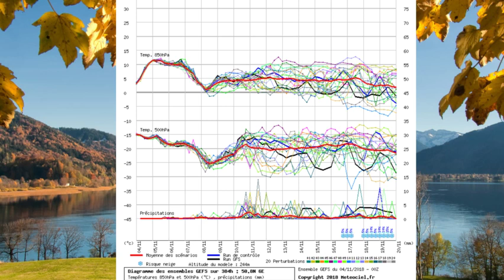Wetter Update • Zu warm & zu trocken!! • 5.11 - 11.11.2018 | KW45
✼ Folgeninfo ✼
Die Dürre hat uns immernoch fest im Griff, in der zweiten Wochenhälfte regnet es im Süden etwas, dies hilft aber nicht wirklich weiter. Desweiteren werden wieder bis zu +20°C erreicht. Dies ist vorallem am 5,6 und 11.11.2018 mögl.!

📌 Quellen:
Vorhersage aus eigenen Quellen